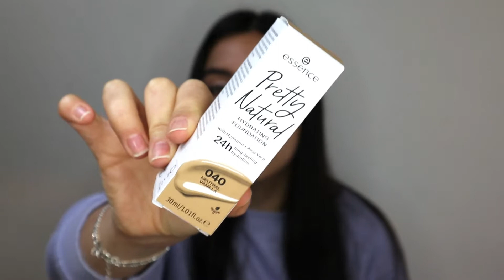RECENSIONE E STRESS TEST PRETTY NATURAL HYDRATING FOUNDATION DI ESSENCE SU PELLE MISTA-GRASSA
Salve amici e benvenuti a un nuovo video. Io sono Luna e in questo video vi parlo del nuovissimo e chiacchieratissimo PRETTY NATURAL HYDRATING FOUNDATION di Essence testandolo e stressandolo per una giornata intera. Vi mostro, quindi, come si comporta su una pelle mista e oleosa.
Voi lo avete provato??

Baci,
Luna.💖💖